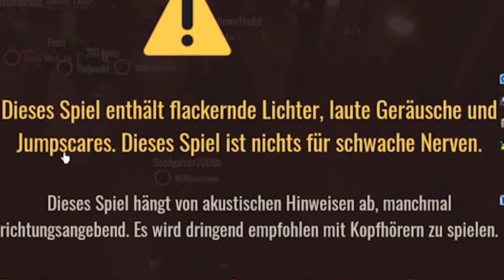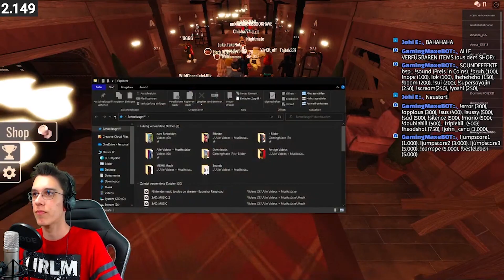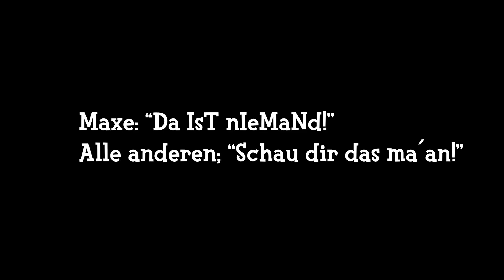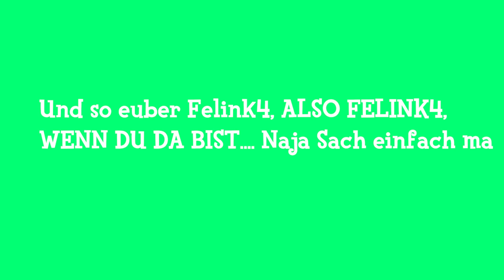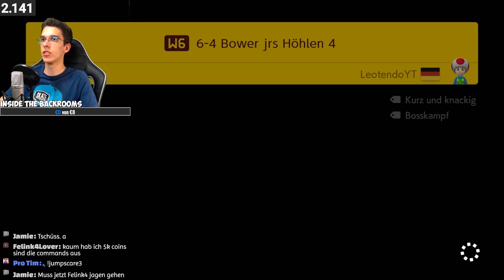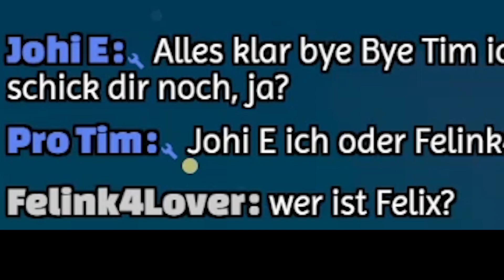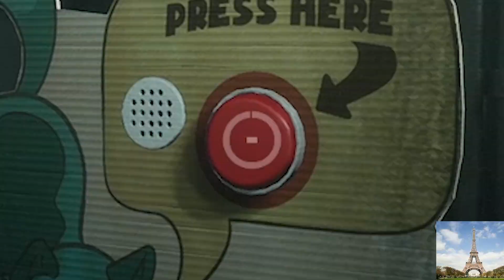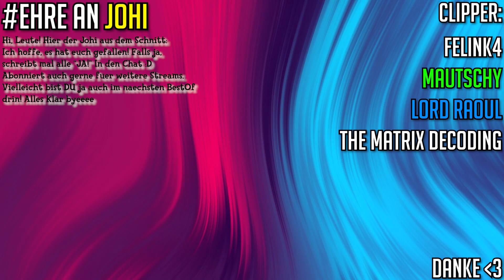MAX muss wegen JUMPSCARES fast ins KRANKENHAUS...💀| Best Of Juli 2023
JUMPSCARES SIND ZU VIEL FÜR MICH...😔✊
-💥IHR WOLLT AUCH CLIPS EINSENDEN?👀
Hallo Leute und herzlich Willkommen zu einem neuen Video auf diesem Kanal. Heute gibt es mal ein kleines Best Of von den ganzen Streams vom Juli 2023. Es sind echt viele verrückte Dinge passiert... Zum Beispiel hab ich einige Horror Games gezockt, die mich an manchen Stellen komplett Hops genommen haben...
Vielen Dank an JOHI fürs Schneiden dieses Best Ofs ^^
Danke auch an ALLE CLIPPER, nur durch euch gibt es dieses Format ^^
Hoffe das Video gefällt Euch. Viel Spaß :-).

➡🎶Musik in diesem Video:
✔Original Nintendo Soundtracks
✔YouTube Free to Use Musik

➡🔥GROßES DANKESCHÖN AN:
---JOHI 👌
-Felink4
-The Matrix Decoding
-lord Raoul
-Mautschy

~Danke fürs clippen ^^

➡👽Kapitel:
00:00 Highlight des Monats 📃
00:21 Zuschauer Clips (von den Streams) 🥶
03:20 Meine Clips (von den Streams) 🧐
08:24 Euer Clip und Bild (von Discord) 😲
08:42 Abmoderation 👌

MARIO KART 8 DELUXE KAUFEN*
NINTENDO SWITCH BLAU + ROT KAUFEN*
NINTENDO SWITCH GRAU KAUFEN *